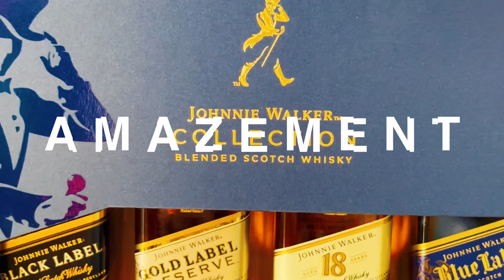Johnnie Walker Collection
Blended scotch whiskey